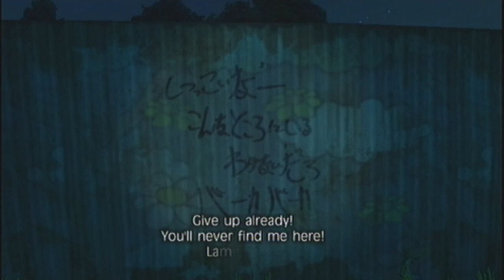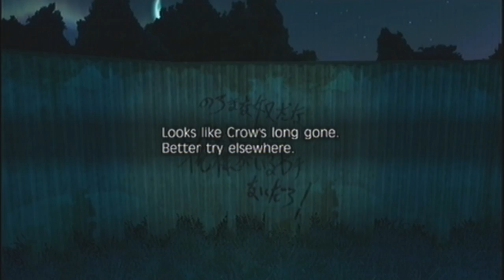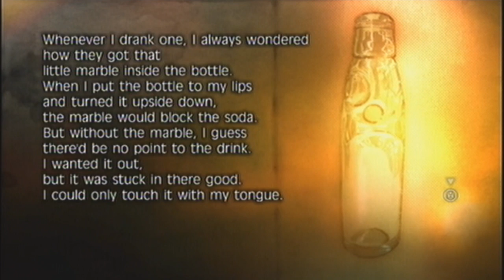Let's Play Fragile Dreams - Part 11 - Games With Crow